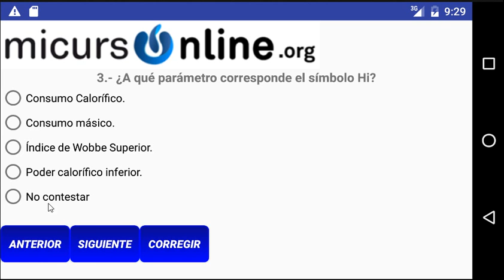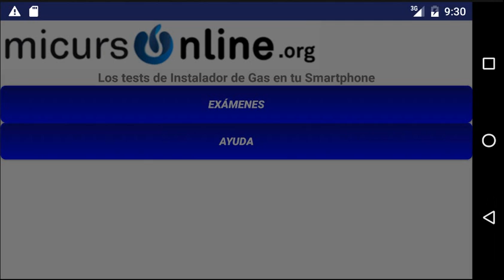Test de examen oficial de instalador de gases C para android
Aumenta tus conocimientos y amplía tu CV obteniendo el carnet de instalador C con nuestra app. Prepárate con nosotros para obtener los mejores resultados. Disponemos de un equipo docente con amplia experiencia y acreditado para los cursos, recuerda que, aparte de aprobar el examen, necesitas:
-Si tienes experiencia de 2 años un curso de formación de 100 horas.
-Si no, un curso de formación de 200 horas.

¡Son cursos bonificados hasta el 100%, por lo que puede salirte gratis!